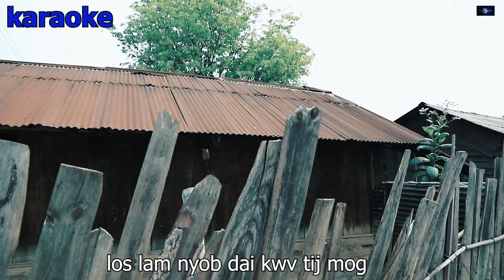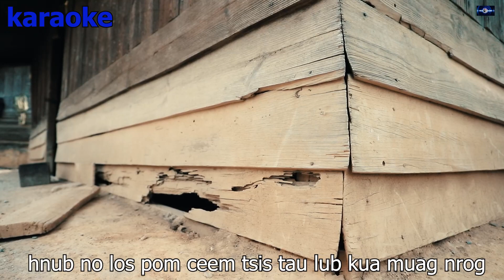NIAM KARAOKE NPIS LAUJ NKAUJ TAWM TSHIAB 2023